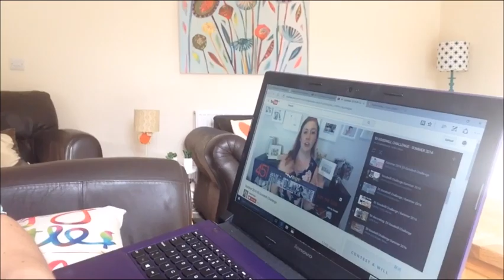VLOG/DITL + Lamp makeover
So this is my very first time sharing a DITL, I hope you enjoy it.
Please let me know what type of videos you would like to see on my channel.

Liliana